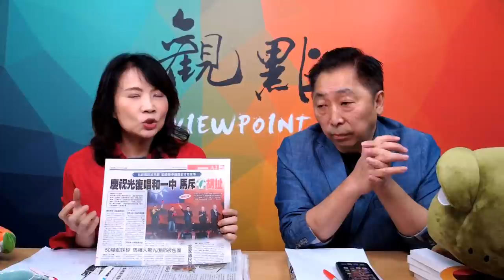'20.10.26【觀點│正經龍鳳配】Pt.2 台灣光復節：民進黨不願面對的歷史事實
主題：台灣光復節：民進黨不願面對的歷史事實
節目直播時間：週一、週四 09:30